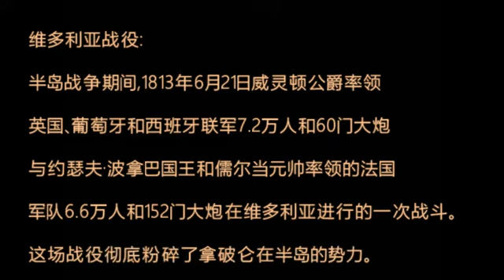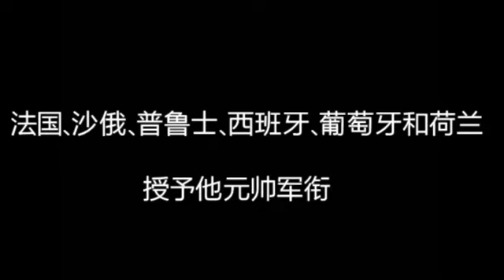全球军衔最高的人，被7个国家授予元帅，只因他打败了一个人